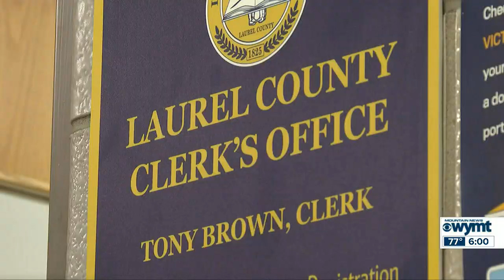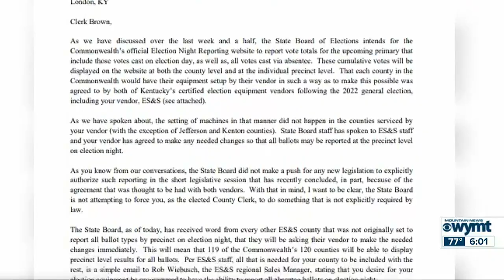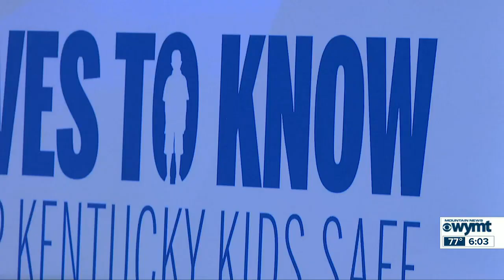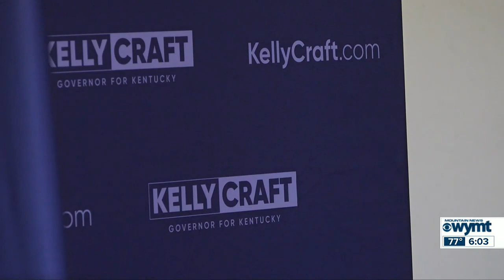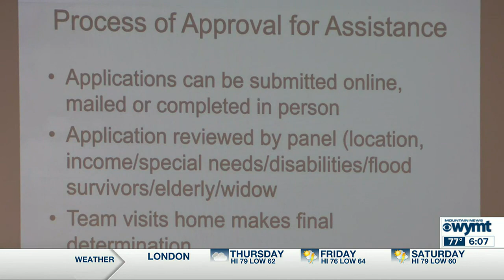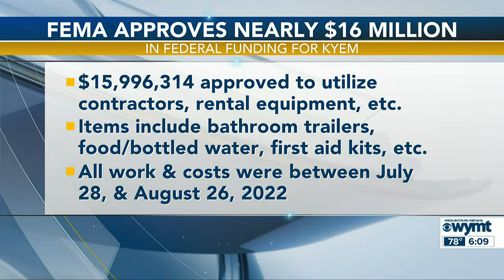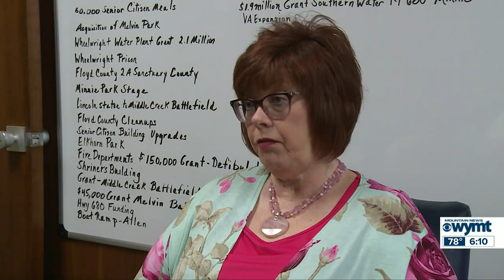WYMT Mountain News at 6 p.m. - Top Stories - 5/10/2023